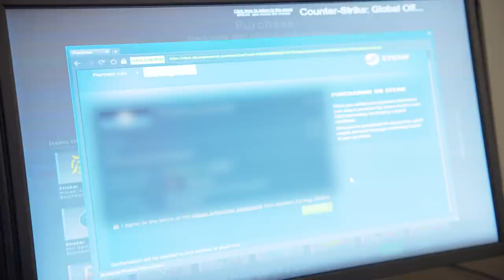G2 Actually Won 3-0?! | PGL Major Vlog #1 Presented by Logitech G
We made it to the Major! No way we go 3-0... right?

Luckily we didn't have to play the Grand Final straight away and swept the Legends stage 3-0 to qualify for the Champions stage!

Check out the behind-the-scenes of the Legends stage of the PGL Stockholm Major with NiKo, huNter, nexa, JaCkz, and AmaNEk!